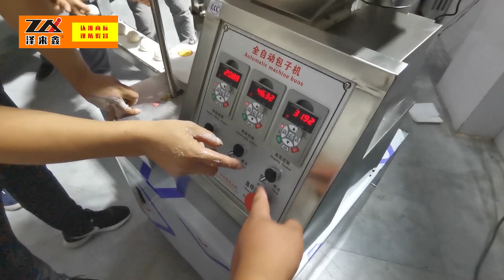每小时可以包3600个包子，速度可调！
本机主要用途就是代替人工包包子的过程，提高工作的效率，是将发面团和搅拌好的馅料放进机器，加工制作包子的食品机械，配合拍饼装置可生产馅饼。制品规格20-200克可以任意调节。